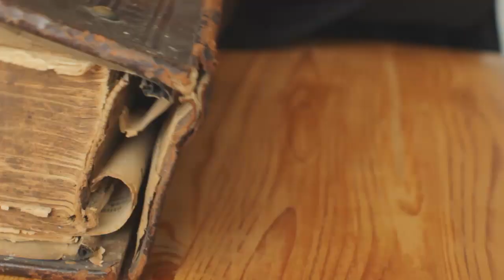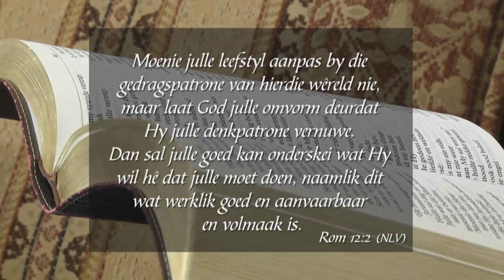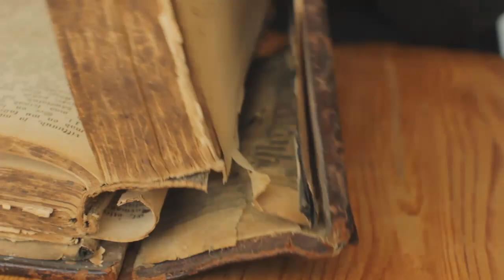Die Boodskap, S6 Ep042 - Hermann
Preekreeks: Wat is, wat was, wat kom
Oordenkings: Wat was
Prediker: Hermann du Plessis
Slegs kykNET